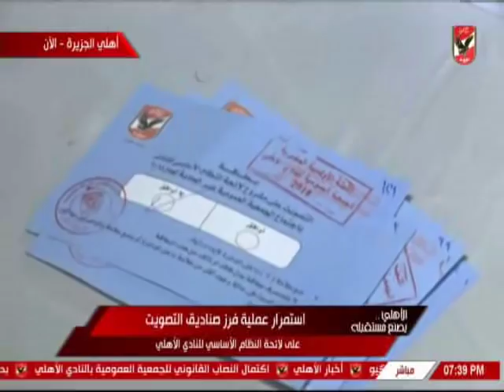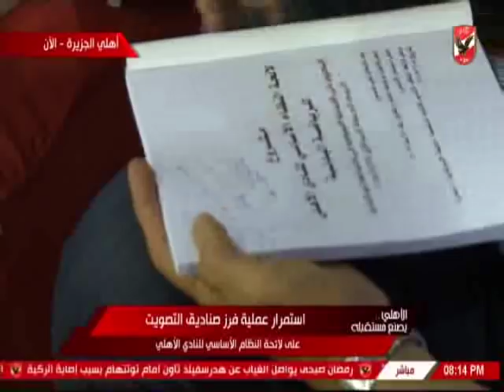تغطية الجمعية العمومية التصويت على لائحة الاهلى - محمد الجندى